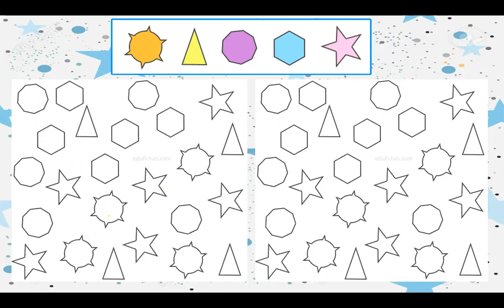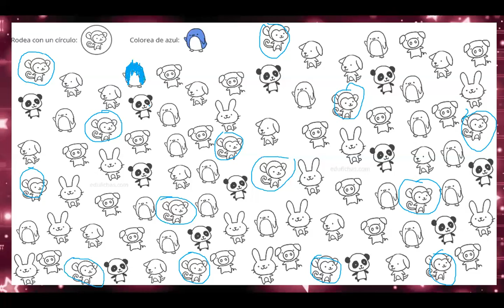CLASE 55 MATEMÁTICAS TDH 5